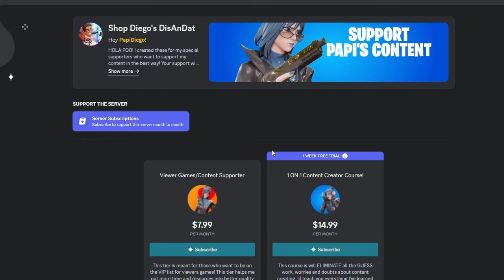Fortnite Chapter 5 Dragon Ball Z Skins Are Pay To Win